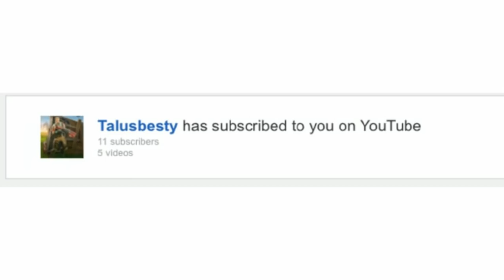*NEW* ALL Leaked Items Coming SOON! (Skins, Emotes, Gliders, & Pickaxes)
Im NickArg

Hello! This was *NEW* ALL Leaked Items Coming SOON! (Skins, Emotes, Gliders, & Pickaxes) | Fortnite Battle Royale

In this video, I showed you guys all the leaked skin, emotes, gliders, pickaxes that are coming into the game very soon! I hope you guys enjoyed this video!! KEEP IN MIND, there are more items in the files that the leakers can't see them!

*MAKE SURE TO LET ME KNOW DOWN BELOW YOUR FAVORITE ITEM COMING INTO THE GAME!*

Im NickArg